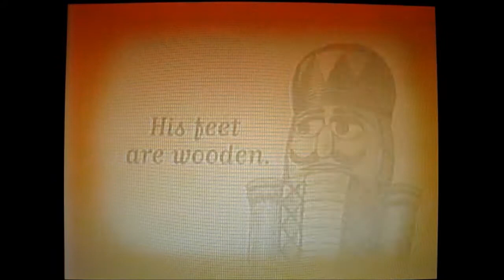Louisville (Ky.) Ballet, Tchaikovsky's The Nutcracker, commercial, FOX FAMILY CHANNEL, Nov. 24, 1998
Posted for the holidays. Aired during the Fox Family Channel film, Sweet Deception, as a local cut-in ad during Thanksgiving week in November 1998. A commercial for the Louisville, Kentucky, ballet company's annual Christmas/holiday season staging of The Nutcracker. Posted for local nostalgic, historical media interest and ephemeral VHS media preservation. From the Outer Galaxy Lounge VHS collection media archives.